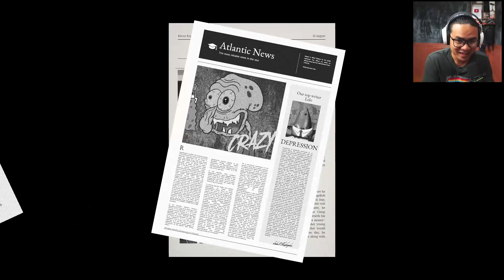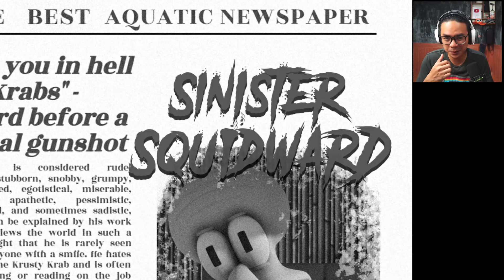THE SQUIDWARD THAT WE DON'T TALK ABOUT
What would happen if Squidward Tentacles got fed up with his daily life in Bikini Bottom? This video is about Squidward giving in to his urges to do what he wanted to do... What could go wrong?

GAMING RIG

NVDIA GeForce RTX 3060

XBOX SERIES S Console

STEAM DECK 64GB Variant

Socials
Follow Y23F45!